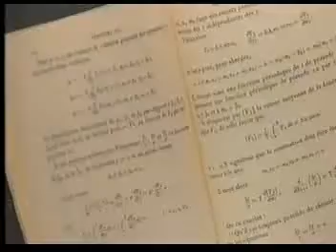Arrows of Time: Lecture 4 ; Edge of Chaos (2 of 6)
Royal Institution of Christmas Lectures
Year: 1999
Lecture 4. Arrows of Time; Edge of Chaos
(2 of 6)
Lecturer: Dr Neil Johnson